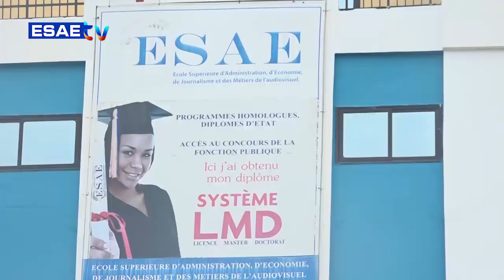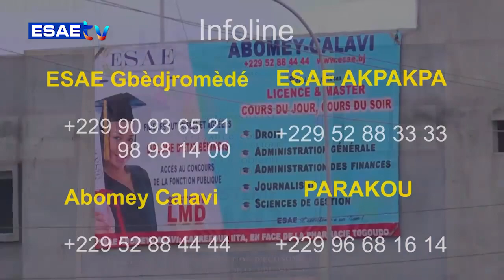FREE SPORT DU 10 MAI 2023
Vous suivez sur * votre émission *’’FREE SPORT’’* de ce MERCREDI 10 MAI 2023